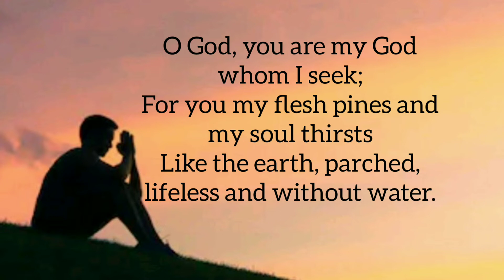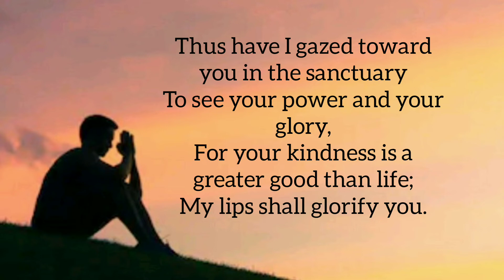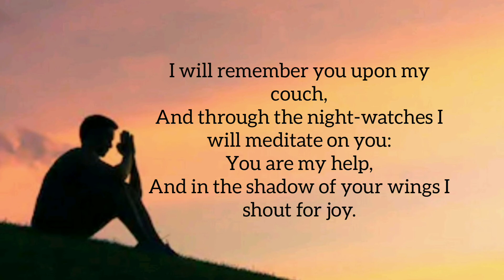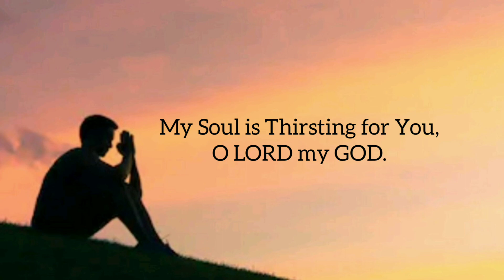Responsorial Psalm (Psalm 63) November 8, 2020 MY SOUL IS THIRSTING FOR YOU O LORD MY GOD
Responsorial Psalm (Psalm 63) MY SOUL IS THIRSTING FOR YOU O LORD MY GOD